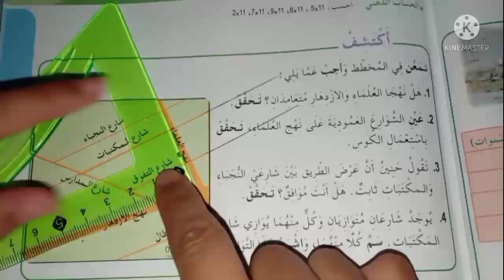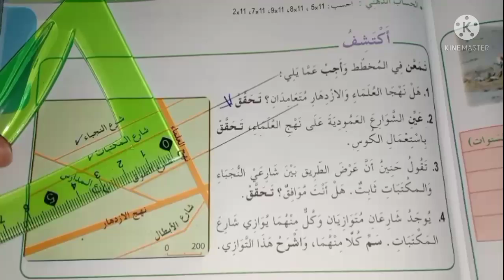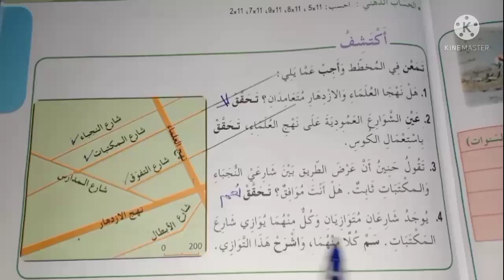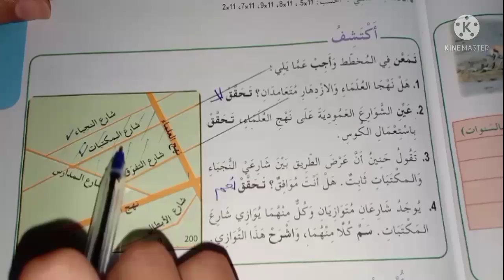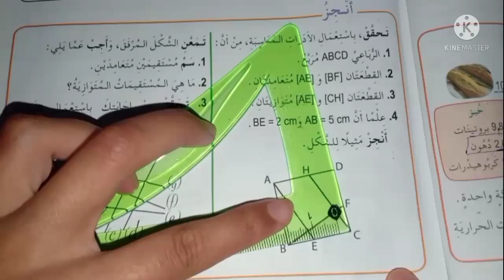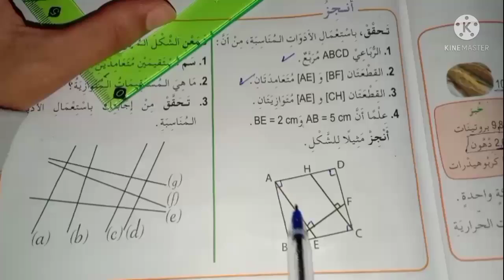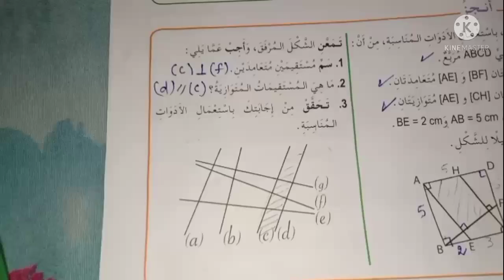مستقيمات متوازية ومستقيمات متعامدة شرح الدرس وحل تمارين الكتاب المدرسي ص 27 السنة الخامسة ابتدائي